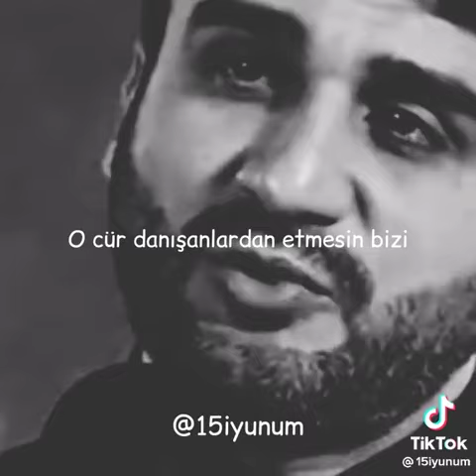Dini videolar Allah günahlarımızı bağışlasın🤲😔